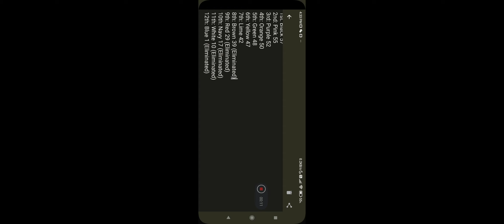Algodecathlon Day 5